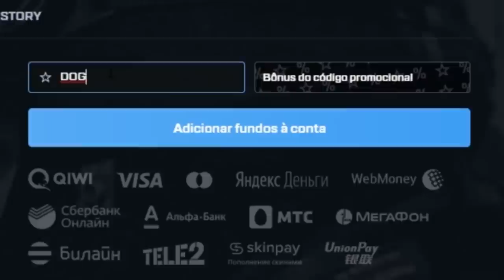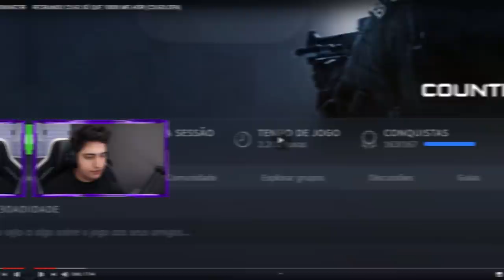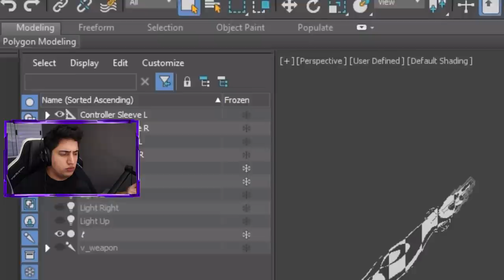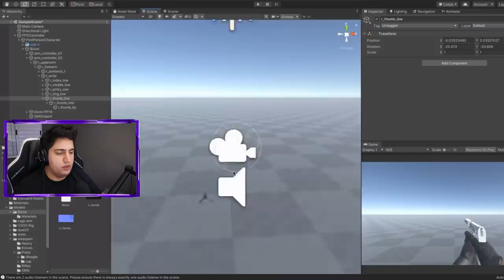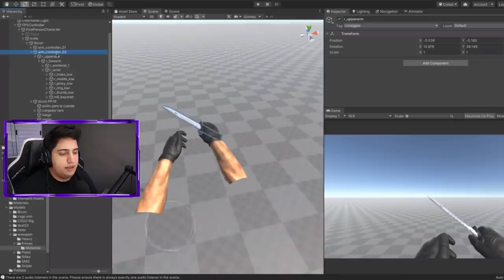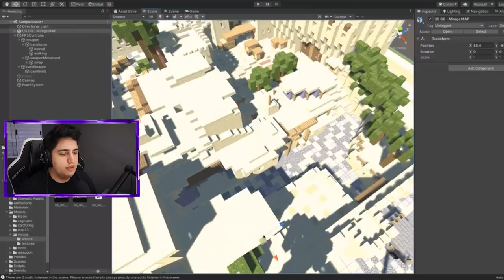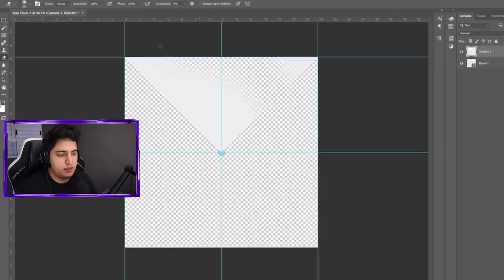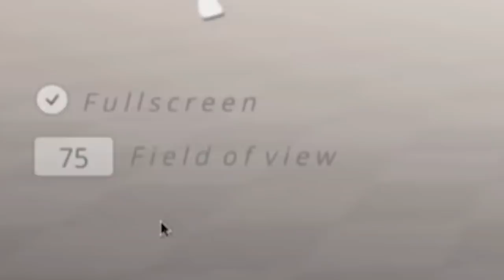esse programador criou um NOVO CS:GO 1000x melhor (da pra ver as pernas)